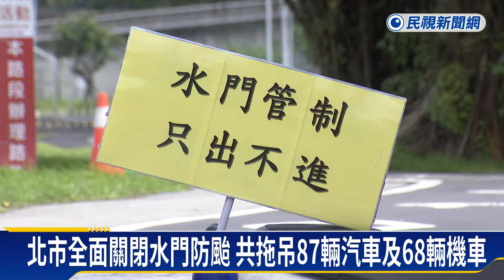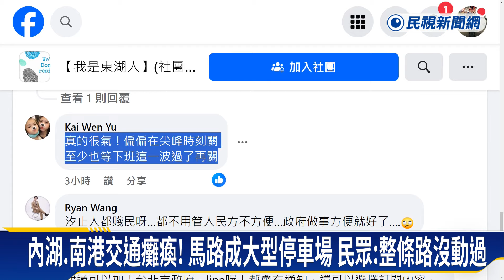山陀兒來勢洶洶「北市關水門防颱」 內湖交通大打結！民眾：用走的比較快－民視新聞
【民視即時新聞】生活中心／綜合報導強颱山陀兒來勢洶洶，台北市府今天（10/1）下午5點全面關閉水門防颱，只是卻沒想到，造成內湖地區下班時間交通大打結，由於堤外便道封閉，導致車流無法疏散，特別是內湖往汐止的南湖大橋交通癱瘓，民眾直呼車流根本沒在動，乾脆用走的比較快。